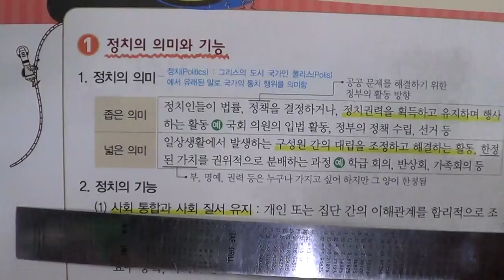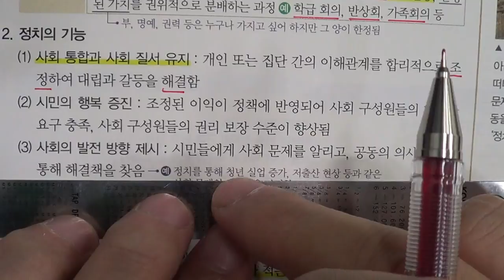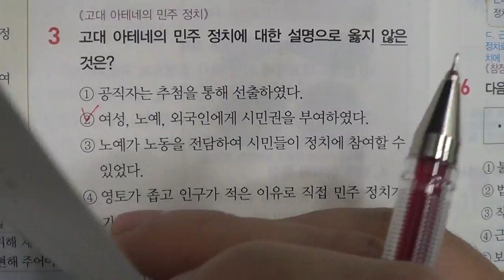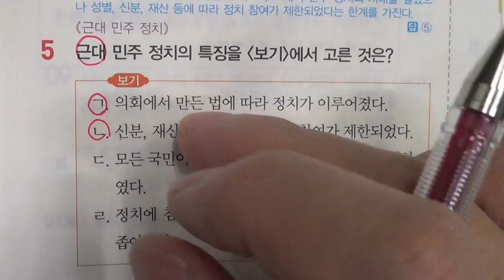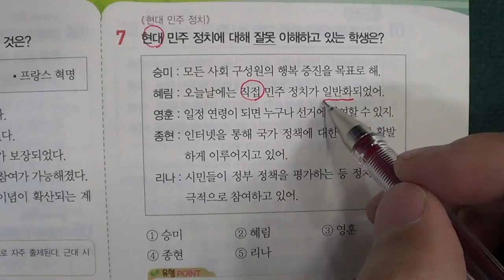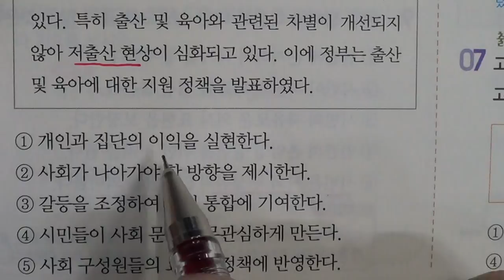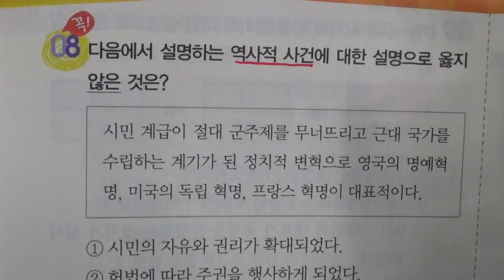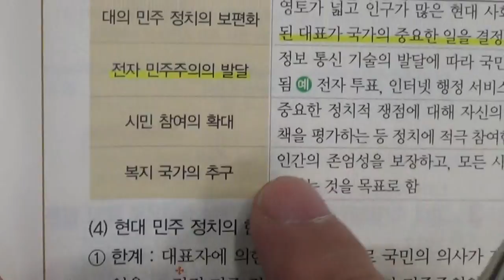■■2학기 기말고사■송도신도시 송도 학원 종합학원 신송중 박문중 신정중 해송중 먼우금초 신송초 송원초 송명초 명선초 신정초 해송초